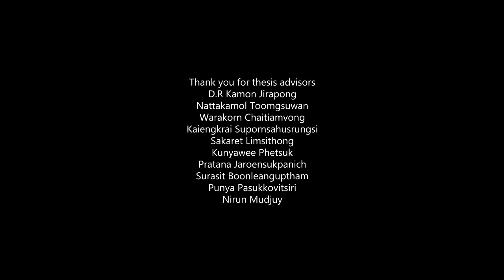Thesis Computer Animation and Visual Effects